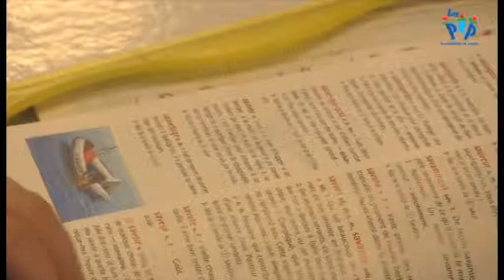Inclusion scolaire, inclusion sociale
A 11 ans, Killian suit des cours en CLIS dans une école de Soissons, accompagné par une Auxiliaire de Vie Scolaire. Grâce aux PEP 02, il fréquente aussi le centre aéré de Crouy.